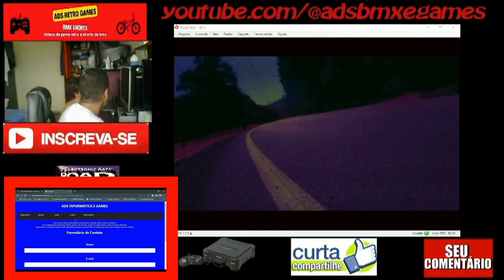Passando o level 1 no Road Rash do 3DO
Road Rash is a 1994 racing and vehicular combat video game originally published by Electronic Arts (EA) for the 3DO Interactive Multiplayer. A version for the Sega CD was developed simultaneously and released in 1995 to act as a "bridge" between the 3DO version and the Sega Genesis title Road Rash 3, and the game was subsequently ported to the PlayStation, Sega Saturn and Microsoft Windows in 1996. The game is the third installment in the Road Rash series, and is centered around a series of motorcycle races throughout California that the player must win to advance to higher-difficulty races, while engaging in unarmed and armed combat to hinder the other racers.

The arrival of fifth-generation game consoles influenced EA to incorporate character sprites digitized from real-life actors, 25 minutes of live-action full-motion video footage and a soundtrack primarily consisting of licensed grunge music courtesy of A&M Records, including Soundgarden, Monster Magnet and Swervedriver. Road Rash was released to critical acclaim and commercial success, with reviewers commending the 3DO version's advanced visuals and grunge-based soundtrack. Reception to the ports was more middling, as they were considered dated by the time of their release.